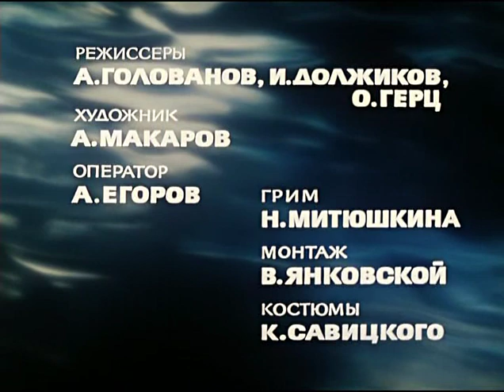Операция Ы и другие приключения Шурика